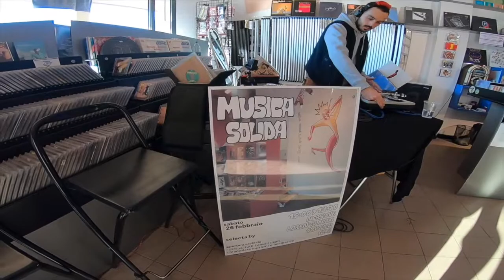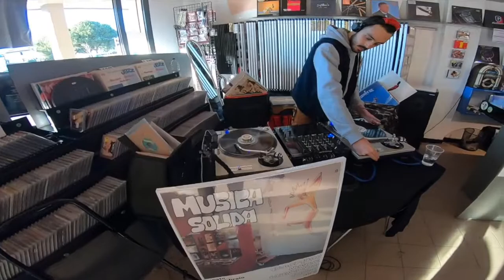𝑴𝒖𝒔𝒊𝒄𝒂 𝑺𝒐𝒍𝒊𝒅𝒂 #1 - Beats and Neo Soul with Lorenzo Nada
DJs, amici, diggers e appassionati vengono a trovarci all'archivio 12 Pollici per selezionare un po' di musica, ovviamente in vinile.
Buon ascolto!